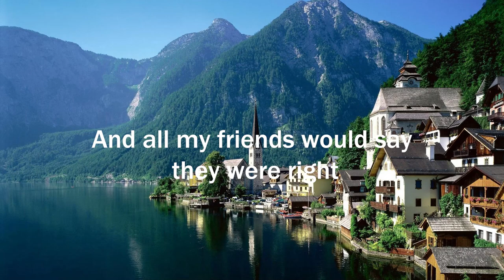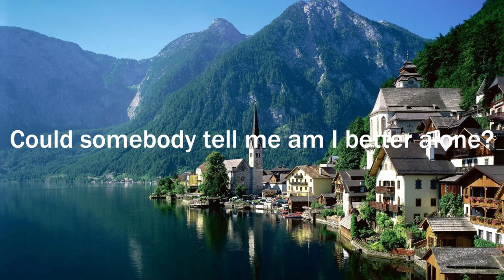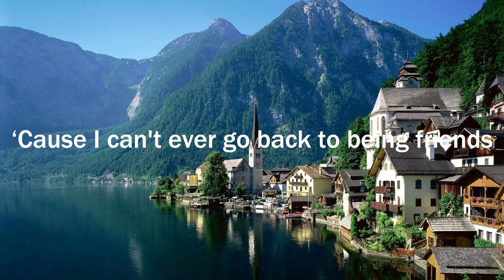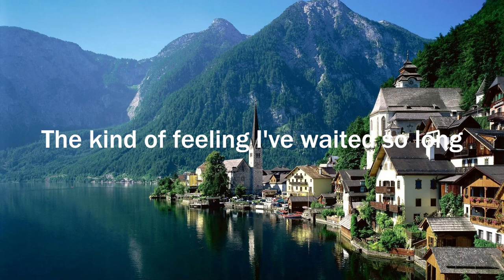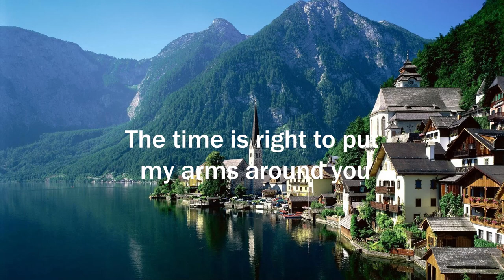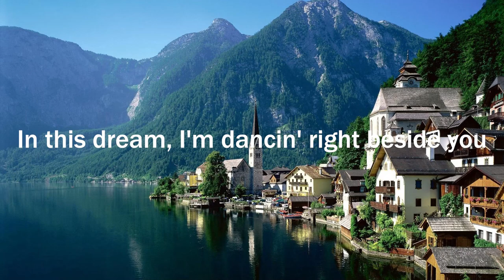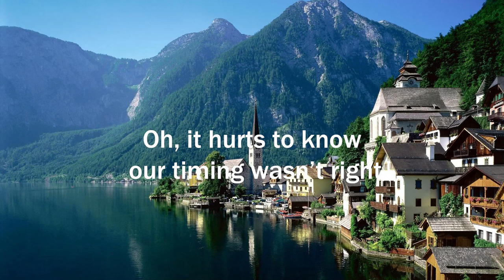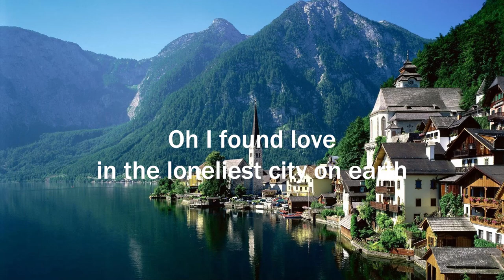Joe Dolman - If You Were Mine (Letra/Lyrics) | Official Music Video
Larkins - Digital Love (Letra/Lyrics)
Faime - I Found Her (Letra/Lyrics)